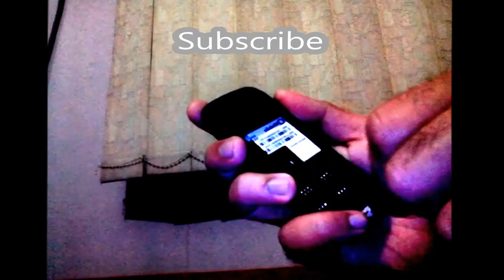How to close an open cell phone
In this video i am showing how to close an open cell phone